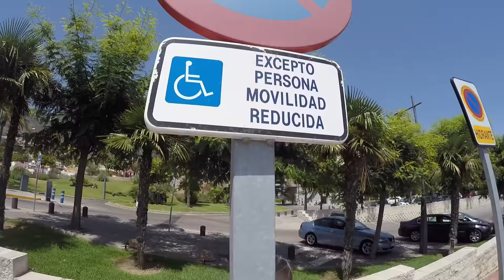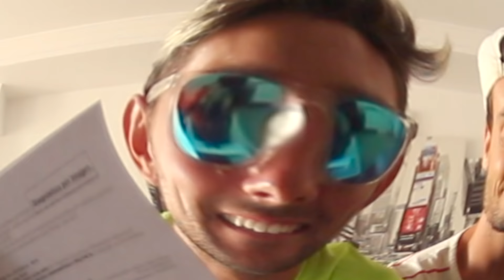TOBOGAN de AGUA en medio del PUEBLO🔝 | ACABA MAL 🤕🏥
Como mucho de vosotros sabéis, hace unos día Iñaki tuvo un ACCIDENTE en un TOBOGAN. Muchos preguntasteis que que le pasó, por eso mismo os traemos este vídeo, TOBOGAN de AGUA en medio del PUEBLO, que por desgracia ACABA MAL !

TRABAJA CON NOSOTROS